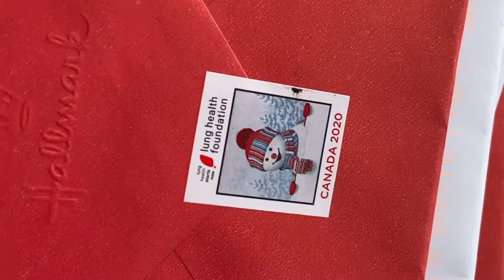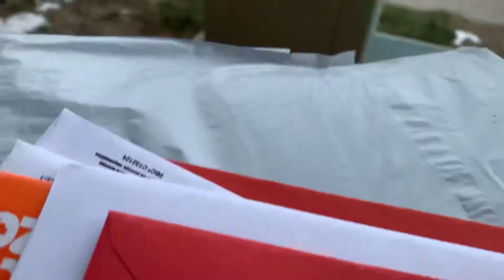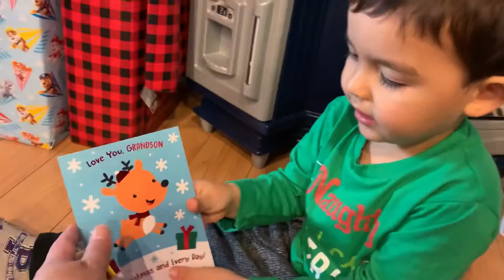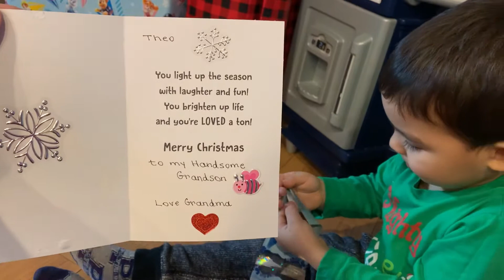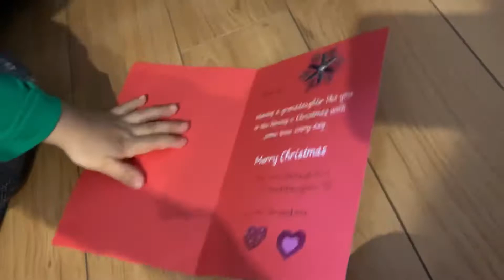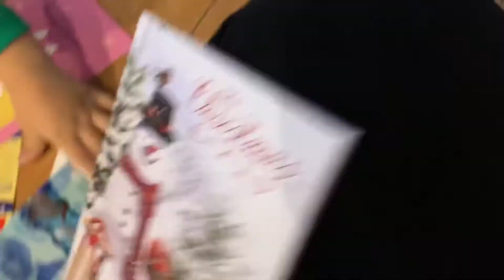His Reaction got a 5 dollars in Christmas card!From Grandma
Theo’s reaction received Christmas Card with 5 dollars bill from Grandma! Thanks Grandma xoxoxo From Theo and Bella.Thanks everyone for watching!